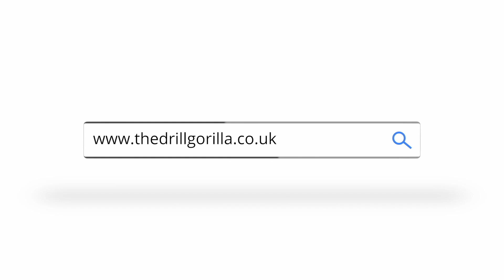BOXING DRILLS FOR BEGINNERS - JAB ON THE SECOND STEP OF MOVEMENT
The Drill Gorilla - Boxing Mat

We show you how to use our mat with Boxing Drills we have learnt on our own Boxing journeys and also some that are inspired by the best of the best online boxing coaches!

BOXING DRILL: JAB ON THE SECOND STEP OF MOVEMENT

This drill uses the Switcher drill pattern and is a basic boxing drill with beginner boxing footwork and a jab.  In this drill we perform a stepping movement to move to a new position and we fire a jab at the same time as your second step hits the floor.  This drill allows beginners to get used to punching while moving in various directions.

PUNCH NUMBERS USED IN OUR VIDEOS:
1 = JAB
2 = REAR HAND STRAIGHT
3 = LEAD HAND HOOK
4 = REAR HAND HOOK
5 = LEAD HAND UPPERCUT
6 = REAR HAND UPPERCUT
7 = LEAD HAND HOOK BODY
8 = REAR HAND HOOK BODY

You can find great guides on how to perfectly execute your punches here at top boxing coach Fran Sand’s My Boxing Coach

The purpose of our Drill Gorilla Boxing Mat Videos are for educational and entertainment purposes and to also simply show you how you can perform your boxing technical drills on our mat.  We at the Drill Gorilla are not licensed boxing coaches and if you are a competing boxer and using our mat to practise away from the gym, we advise you to always consult your own boxing coach for advice on what drills to practise to make sure it aligned to your overall boxing training strategy.

Always consult your physician or healthcare provider before beginning any nutrition or
exercise program.  If You choose to use this information without prior consent of your physician,
You are agreeing to accept full responsibility for your decisions and agreeing
to hold harmless the owners of this You Tube channel.

Photo by Jake Nackos on Unsplash